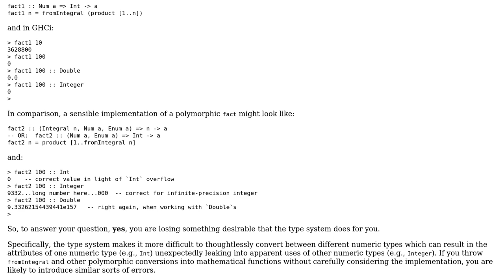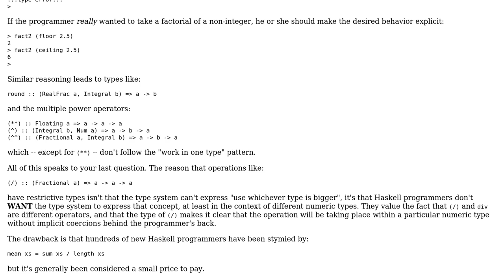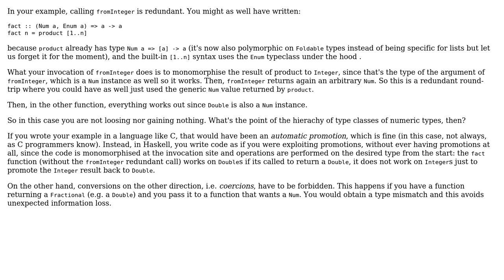Software Engineering: Is writing arithmetic functions to allow "type coercion" a good idea?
With thanks & praise to God, and with thanks to the many people who have made this project possible! | Content (except music & images) licensed under CC BY-SA | Music | Images & others | With thanks to user K. A. Buhr user gigabytes user Daniel McLaury and the Stack Exchange Network Trademarks are property of their respective owners. You are responsible for your own actions.